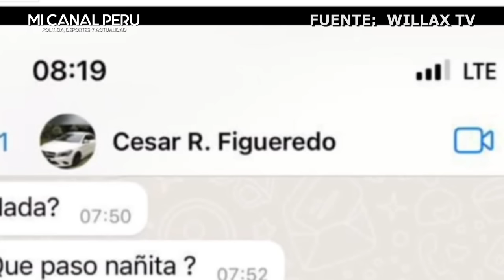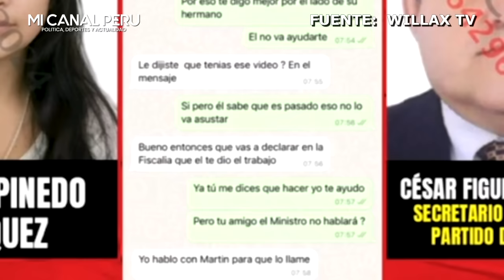Beto Ortiz desbarata complot de Vizcarra para tumbarse a Otárola y tomar la SUNARP con figueredo